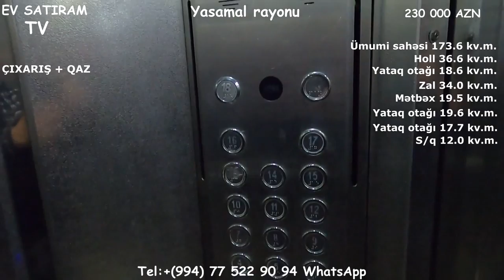QİYMƏT DÜŞDÜ! 225 000 (230 000) AZN YASAMALDA 4 OTAQLI MENZİL TECİLİ SATILIR/ev elanlari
ev elanlari
son kiraye ev elanlari
dasinmaz emlak
 alqi satqisi
Menziller
kiraye evler
dasinmaz emlak alq? satq?s?
yeni emlak
ev sekilleri
ev satilir
ev satiram
ev elanlari
menziller
menzil almaq
menzillerin satisi
menzillerin alqi satqisi
MENZILLERIN TEMIRI
bina az yasamal
emlak az
emlak bazasi
emlak saytlari
emlak bazari
emlak elanlari
emlak alqi satqisi
emlak sayti
obyekt arenda
obyekt
obyektler
obyekt satisi
obyektelerin icaresi
satiram az
satiram
xirdalanda villa
ev elanlari
masazirda evler,
masazirda torpaq,
masazirda ev,
masazirda oteller,
masazirda torpaq sahesi,
masazirda villa
xirdalanda evler,
xirdalanda ev,

obyekt satisi
obyektelerin icaresi
satiram az
satiram
продается дом
1 комнатные квартиры в баку
предлагается квартиры
badamdarda evler
bahali evler
suvalanda evler
1 غرفة نوم فيلا / بيت للبيع في دبي لاند
2 غرفة نوم فيلا / بيت للبيع في دبي لاند
3 غرفة نوم فيلا / بيت للبيع في دبي لاند
4 غرفة نوم فيلا / بيت للبيع في دبي لاند
مناطق مجاورة
1 غرفة نوم فيلا / بيت للبيع في دبي
2 غرفة نوم فيلا / بيت للبيع في دبي
3 غرفة نوم فيلا / بيت للبيع في دبي
4 غرفة نوم فيلا / بيت للبيع في دبي